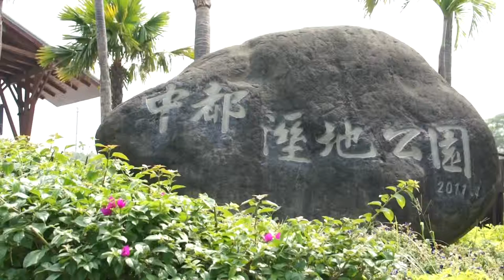相簿單元-高雄中都溼地公園 (HD)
【Hello!新高雄】
相簿單元-高雄中都溼地公園
攝影﹑剪輯／陳昱誠